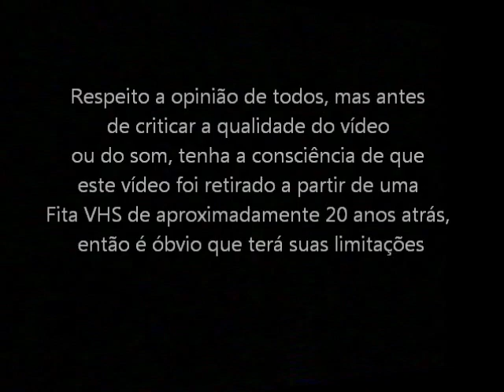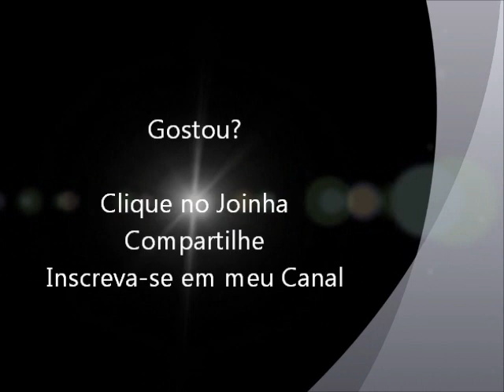Mortal Kombat 2 (Super NES - VHS Rip) Liu Kang - Fatality, Babality e Friendship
Fatality, Babality e Friendship com a lutador Liu Kang do jogo Mortal Kombat 2 para Super Nintendo. Vídeo retirado a partir de um VHS.